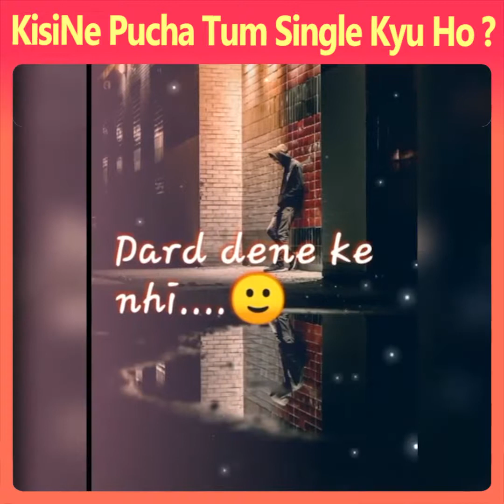KisiNe Pucha Tum Single Kyu Ho?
Hum single hi acche hai!